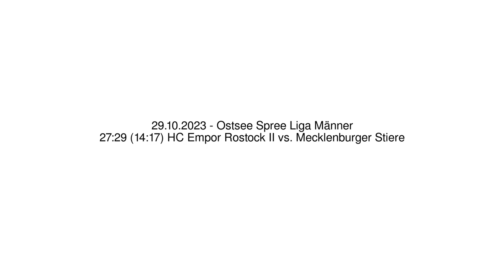27:29 (14:17) HC Empor Rostock II vs. Mecklenburger Stiere - 29.10.2023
27:29 (14:17) HC Empor Rostock II vs. Mecklenburger Stiere